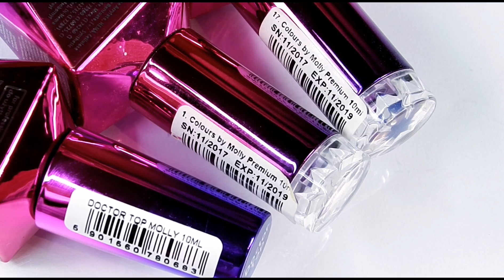Water Color - Molly Lac art 💙💜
Użyłam Colours by Molly nr 1 premium i 17 premium oraz Molly Lac art nr 02 i 04, top doctor top